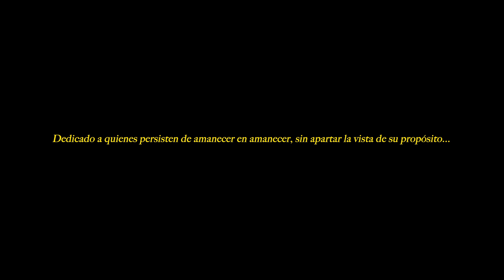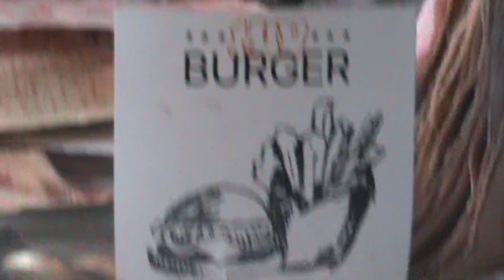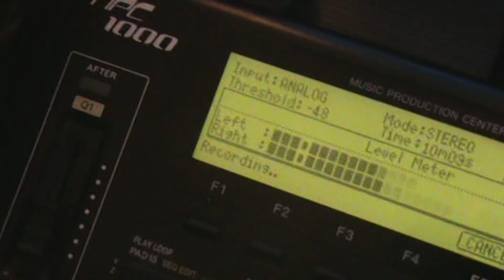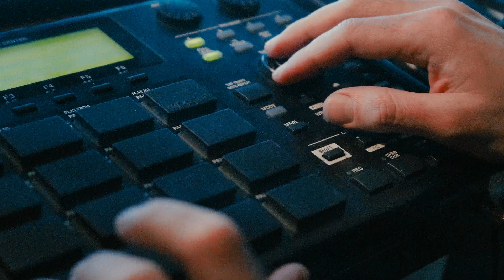Craz Digga - Doble Turno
Extraído del EP "Full Time"

Música y letra por Craz Digga.
Dirección: r0tura
Asistente de dirección: Enphoque
Diseño gráfico: Vision Candela
Mezcla y master: Red Magic

Agradecimientos especiales a:

Fly South
Eureka Records
MID Burger.